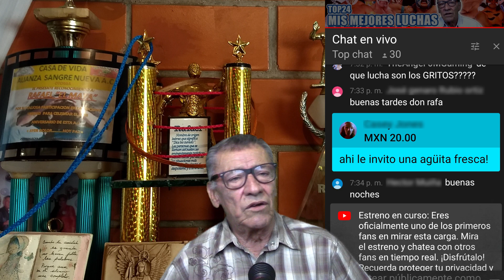REFERIS PROTAGONISTAS / MI TOPE COMO REFEREE / ANÉCDOTAS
Un par de anécdotas y compartiendo mi opinión del protagonismo actual de  lo compañeros referees
●● S U S C R Í B E T E  a Rafa El Maya ●●●